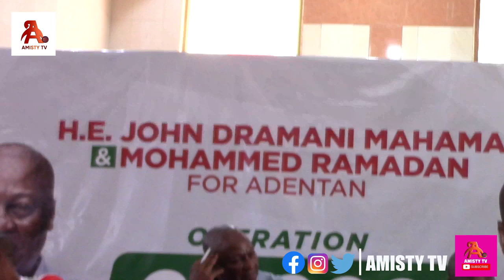Chief Imam Laments Shares Concerns with JDM Go Mecca For Hajj I paid 40K just for Ticket Alone